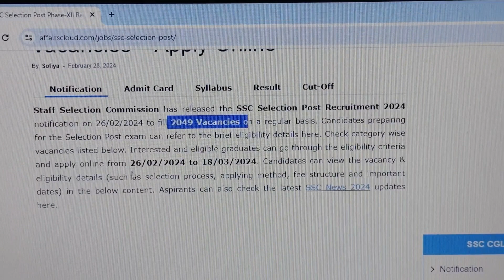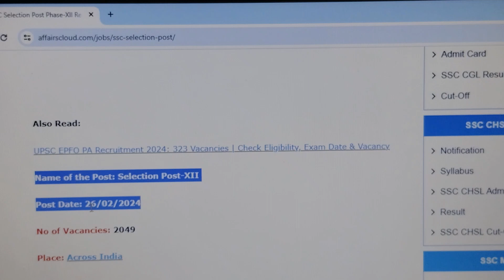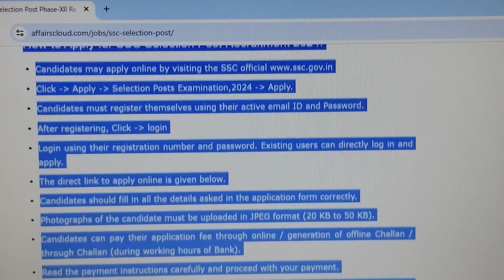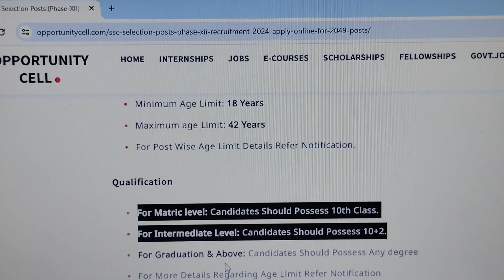SSC GD New vecancy # last date 18/03/2024# Post 2049 ssc new update #